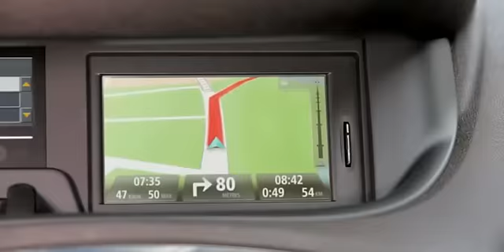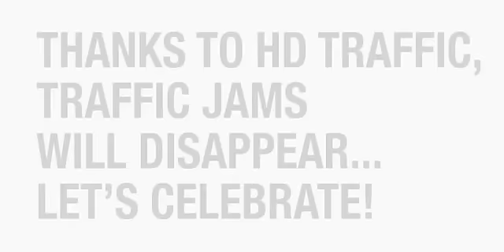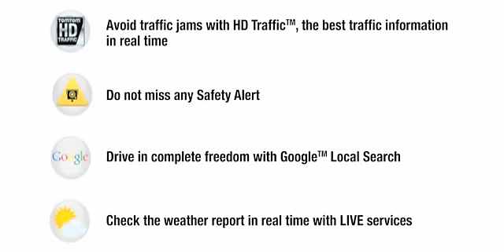CARMINAT TOM TOM - TRÂNSITO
Com o sistema de navegação Carminat Tom Tom, os congestionamentos deixam de ser um problema... Vamos celebrar!